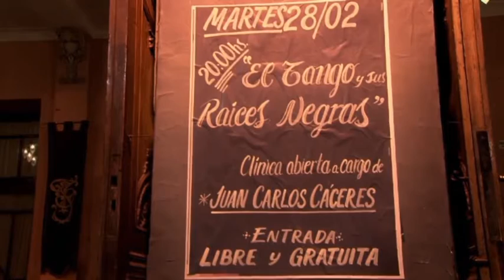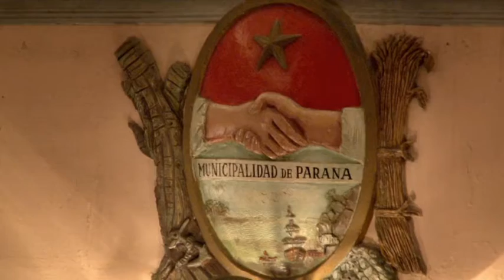Pablo Suárez. Candombe del litoral argentino. Paraná Entre Ríos.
Candombe del litoral: Pablo Suárez, Savino Pozzo, Pablo Santini, Marito López y Ricky Badaracco (tambores). Lucía Molina...
Fragmento del film "Racines Africaines du Tango" del cineasta angolano Dom Pedro, con la participación del pianista y compositor argentino Juan Carlos Cáceres.